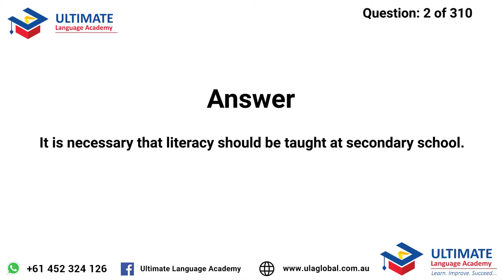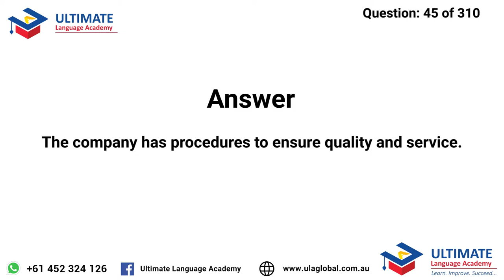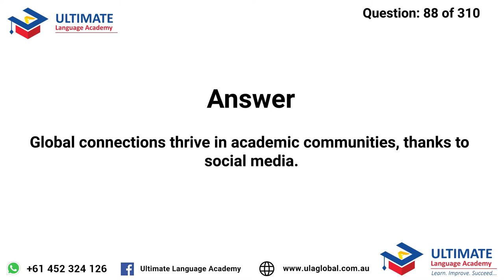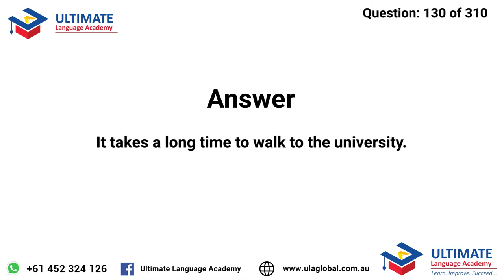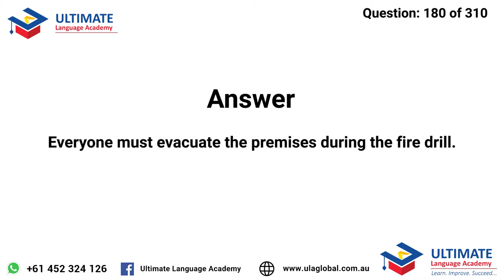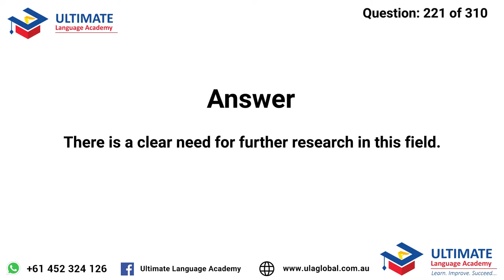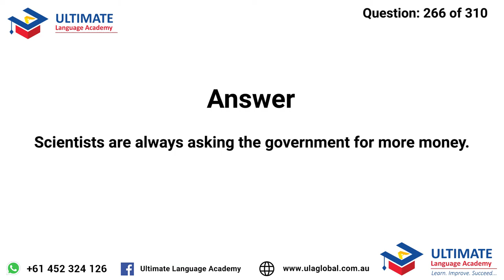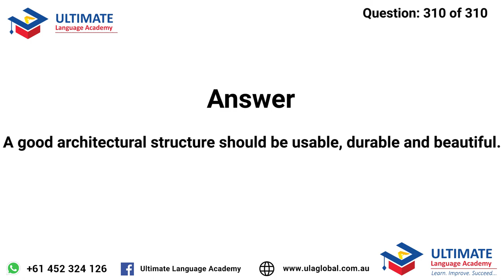PTE Listening: Write From Dictation | JULY 2021 | 310 Most Repeated Questions with Answers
Here, we present the video of PTE Write From Dictation that are predicted to repeat the most in JULY 2021. Please practice these questions before taking your PTE test during JULY 2021. This will likely help you to score 79+ in listening and writing section of PTE Exam.